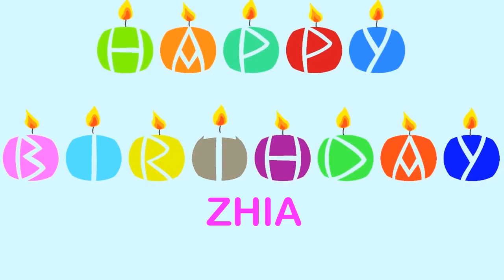Zhia Wishes & Mensajes - Happy Birthday